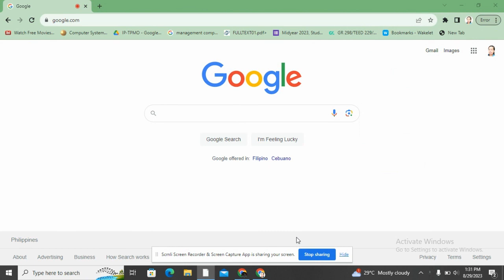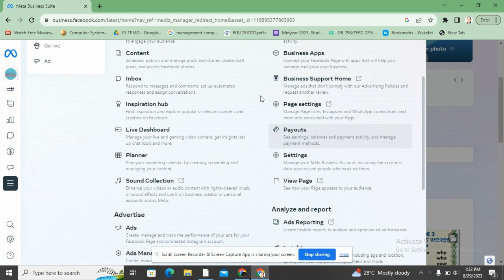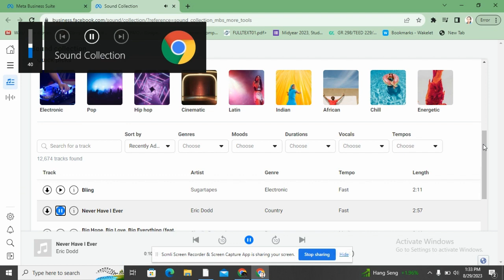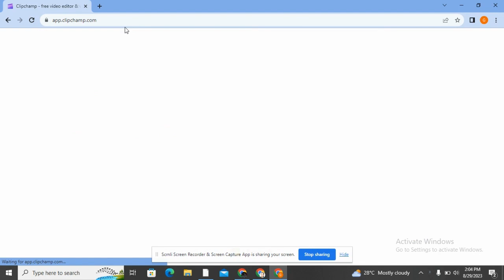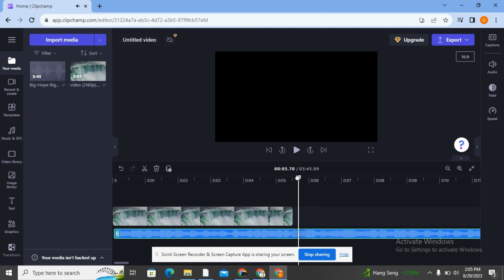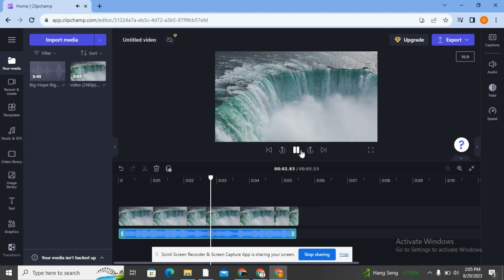KUHAAN NG MGA FREE AND NON COPYRIGHT MUSIC SA FACEBOOK REELS (101% FREE)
Paano at saan ba pwedeng mag download ng mga free to use and no copyright background music for facebook reels?

Well..well guys, Sa video na ito ay tuturuan ko kayo kung saan tayo pwede mag download ng mga FREE and NON-COPYRIGHT BACKGROUND MUSIC na pwede nating gamitings sa mga videos at facebook reels.